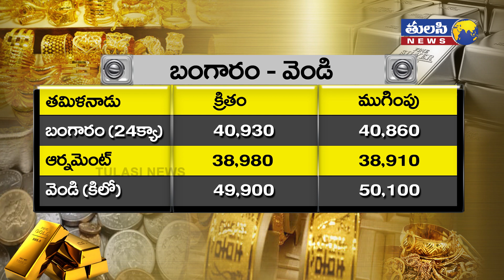నేటి బులియన్ మార్కెట్ | Today Gold and Silver Rates | Bullion market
Gold and silver prices fell today in India amid weak global cues and an appreciation in the rupee against the US dollar. On MCX, February gold futures fell 0.23% to ₹39,780 per 10 gram. Silver prices on MCX also fell 0.33% to ₹46,755 per kg. Gold prices in India had hit record highs of ₹41,293 per 10 gram last week amid an escalation in Middle East tensions. As fears of an further escalation of an Iran-US conflict faded, gold came off highs.

In global markets, gold prices today fell 0.4% to $1,555.76 per ounce ahead of signing of an interim trade deal between the US and China due later this week. Silver was down 0.2% to $18.05 per ounce. Gold rates had surged 18% last year amid a trade tussle between the US and China and concerns over global growth. A higher dollar also weighed on gold today, making the precious metal more expensive for buyers using other currencies.

Globally, indicating the investment sentiment, holdings of SPDR Gold Trust , the world's largest gold-backed exchange-traded fund, fell 0.86% to 874.52 tonnes on Friday from 882.12 tonnes on Thursday.

However, geopolitical tensions remained on the radar over the weekend. Iran admitted it downed a Ukrainian jet after mistaking it for a cruise missile. North Korea said it won’t trade its nuclear weapons for a lifting of sanctions.

Back in India, the rupee has pulled back from its recent lows of above 72 against US dollar. India imports most of its gold requirements and prices include 12.5% import duty and 3% GST.

Meanwhile, sovereign gold bonds opened for subscription today at ₹4,016 per gram. Investors applying online and making the payment against the application through digital mode get a discount of ₹50 per gram. For such investors, the issue price of gold bond will be ₹3,966 per gram of gold. Minimum investment in the bonds is one gram.

n terms of income tax benefits, no capital gains tax is payable in gold bonds if held till maturity. The maturity period is eight years. This benefit is not available in other gold instruments like gold ETF or gold funds.